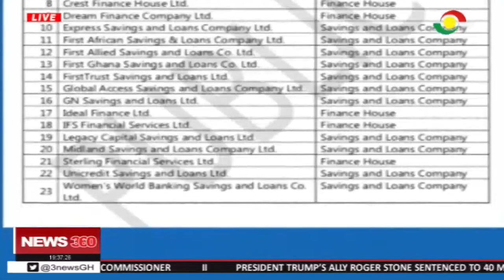Depositors to receive payment after validation - President Akufo Addo